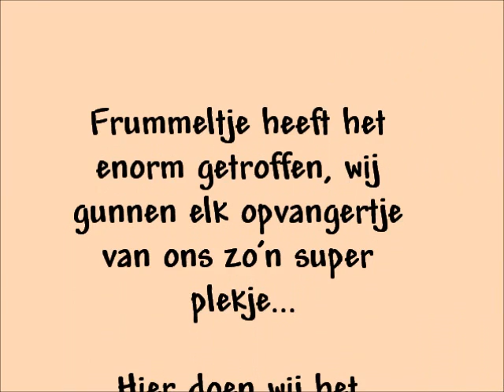Hoe is het nu met Frummeltje